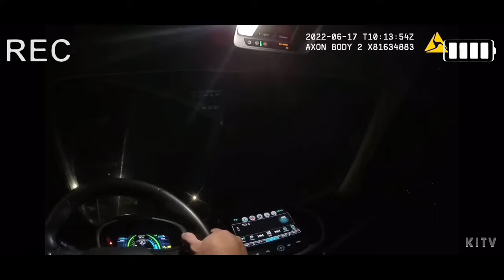Hawaii Representative Matthew Lopresti’s DUI Arrest!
Hi Guys!

Angela